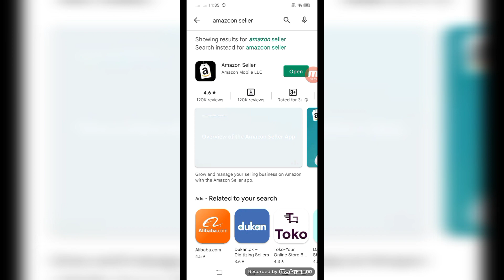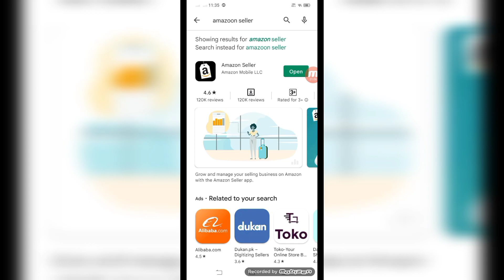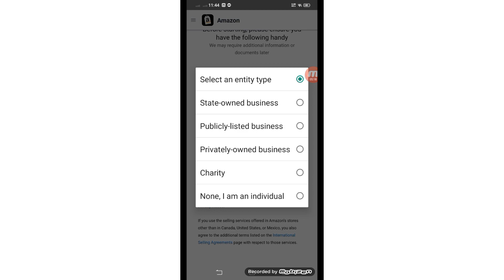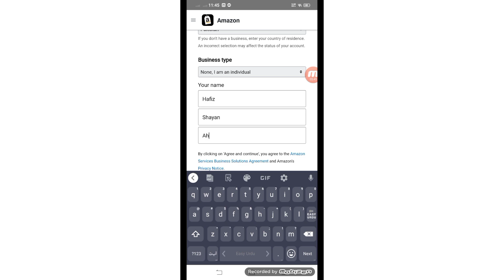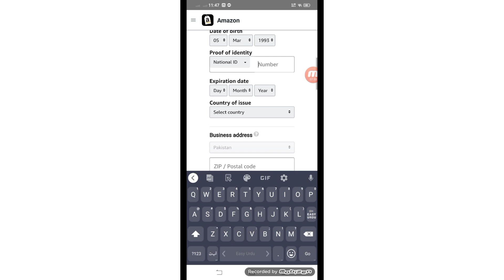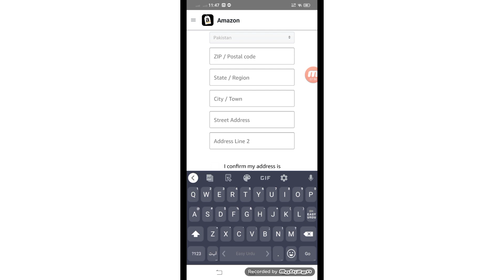how to create amazon seller account || Earn money with amazoon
how to create amazon seller account,
how to create amazon seller account in usa
how to create amazon seller account in pakistan,
how to create amazon seller account in pakistan shahid anwar,
how to create amazon seller account in uk,
how to create amazon seller account in usa from pakistan,
how to create amazon seller account in uae,
how to create amazon seller account shahid anwar,
how to create amazon seller account in mobile,
how to create amazon seller account in saudi arabia,
how to create an amazon seller account,
how to create an amazon seller account 2021,
how to create an amazon seller account uk,
how to create an amazon seller account in pakistan,
how to make amazon seller account in saudi arabia,
how to create a amazon seller account,
how to create an amazon seller account for free,
how to create an amazon seller account 2022,
how to create amazon seller account bangla,
how to create amazon seller account in bangladesh,
how to create amazon seller account step by step,
how to create amazon seller account in bahrain,
how to create amazon seller account in pakistan by sunny ali,
how to create amazon business seller account,
how to create a merch by amazon seller account,
how to create amazon seller account canada,
how to create amazon seller central account,
how to create amazon seller central account in pakistan,
how to make amazon seller account without credit card,
how to create amazon seller account in pakistan enablers,
how to create amazon seller account without gst tamil,
how to create amazon seller account in sri lanka,
how to create listing on amazon seller central,
how to create amazon seller account malayalam,
how to create amazon seller account in nepal,
how to make amazon seller account in nepal,
how to create new amazon seller account,
how to make amazon seller account without gst number,
how to create amazon seller account in telugu,
how to create amazon seller account on pakistani passport,
how to create seller account on amazon,
how to create seller account on amazon from pakistan,
how to create seller account on amazon in tamil,
how to create seller account on amazon india,
how to create seller account on amazon in telugu,
how to create seller account on amazon uk,
how to create seller account on amazon in usa,
how to create amazon seller account without credit card,
how to create amazon seller account without gst in telugu,
how we create amazon seller account in pakistan,
how to create your amazon seller account,
how to setup your amazon seller account,
how to setup your amazon seller central account 2021,
how to setup your amazon fba account,
how to create amazon seller account 2022,
how to create amazon seller account 2021,
how to create amazon fba account 2021,
how to set up amazon seller account 2021,
how to create amazon seller account in pakistan 2022,
how to make amazon seller account in pakistan 2021

JOIN US ON FACEBOOK // http//malik.shani.facebook.com